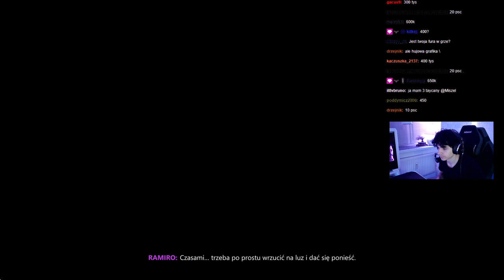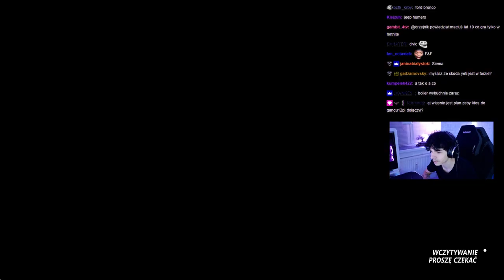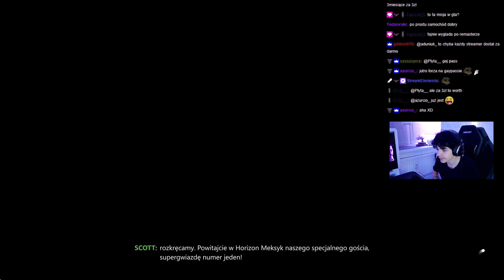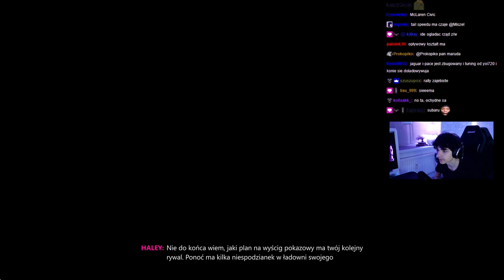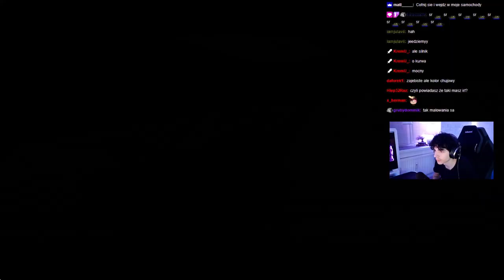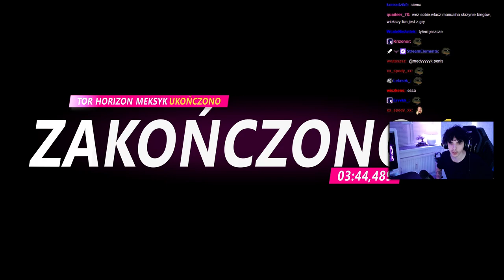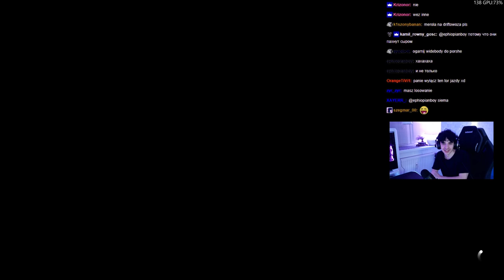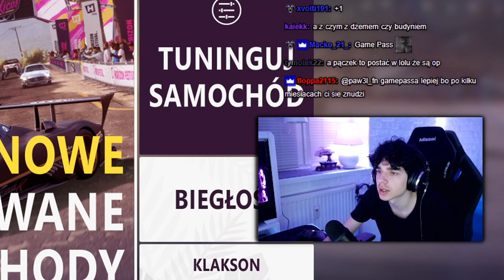FORZA HORIZON 5 Z MISZELEM!